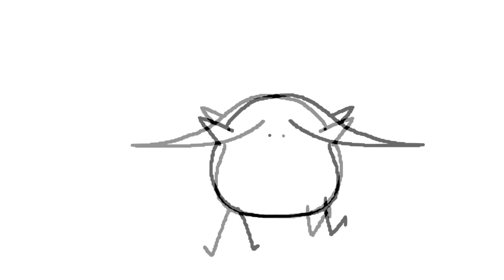FLOOR BABA - WIGGLECORE (he tap)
Support: FLOOR BABA

Support: Berd

I did not make or take credit for this song!